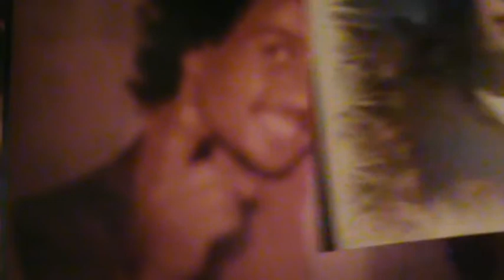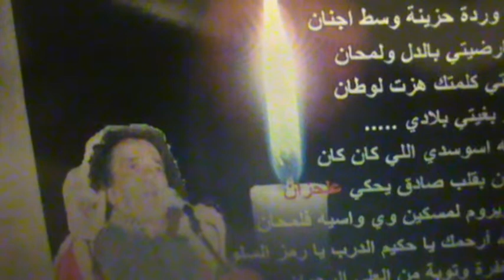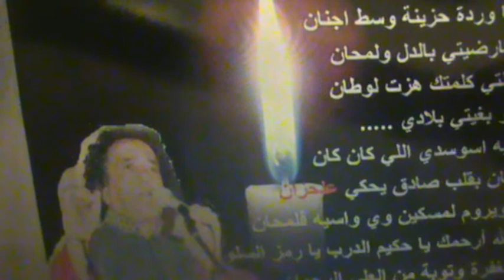M2U00212.MPG-Hob el ramane--Lemchaheb-video -mustapha-bouchlih-